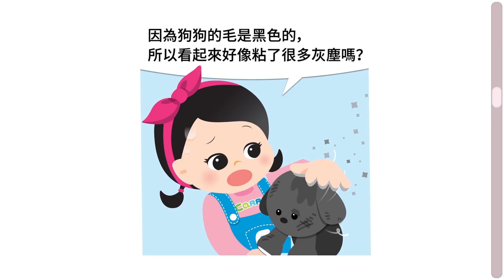大小惡犬和恐龍保護自己的心愛之物心跳遊戲 | 凱利和玩具朋友們 | 凱利TV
今天凱利和小凱利分別帶來了三種不同的桌面遊戲，第一個是小心惡犬迷妳版，第二個是小心惡犬大型版，第三個是保護恐龍蛋遊戲。面對大小惡犬，大小凱利都露出了膽怯的一面，這導致遊戲的比分是1:1。到了偷恐龍蛋環節，可能是小凱利帶來的玩具，她不是很害怕，運氣也特別的好，那麽比賽結果到底是凱利贏還是小凱利贏呢？我們一起去看一下吧~